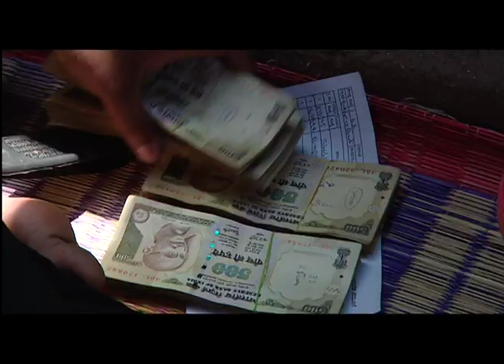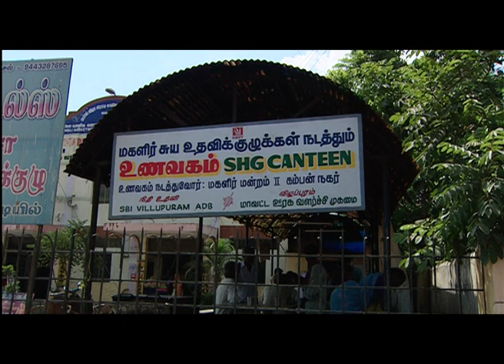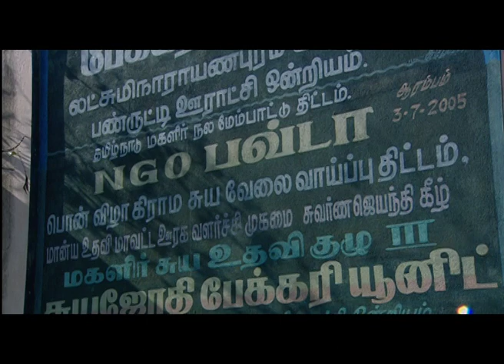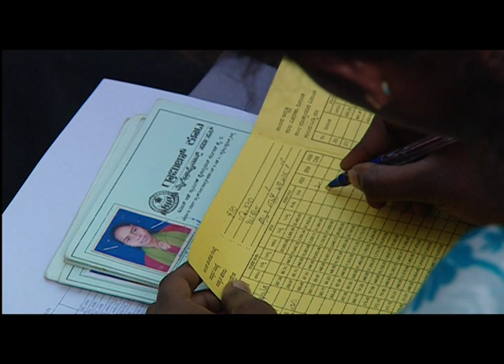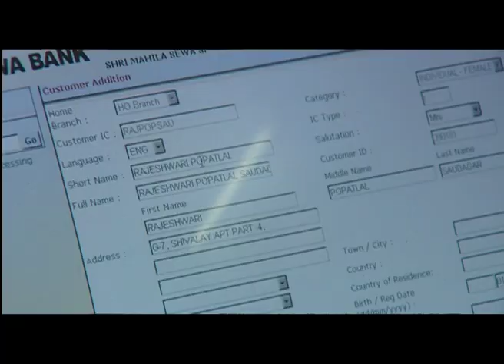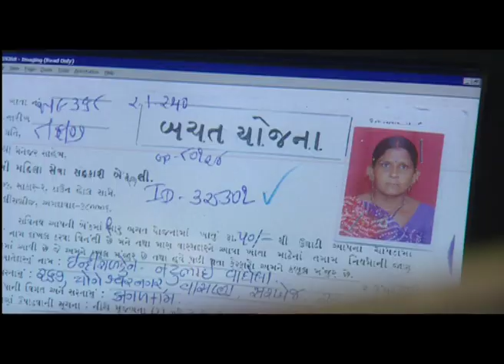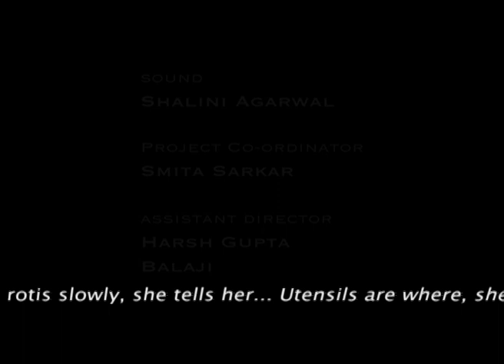Watering the Grassroots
'Watering the Grassroots' tells the story of how micro financing has played an important role in bringing about significant changes in the rural economy of India, leading to financial prosperity for many marginalized, especially rural women, across the country. Micro financing has been a key concept behind rural banking and for providing rural India with the benefits of a credit system. Increasingly, women are using micro financing to develop business solutions and solve problems of financial crisis. The documentary covers a group of women from different parts of the country who have faced hardships and today make use of micro financing to change their circumstances for a better future.